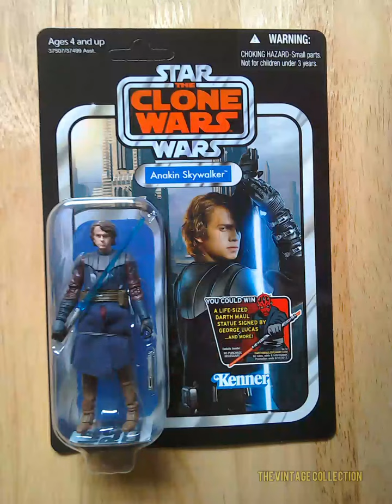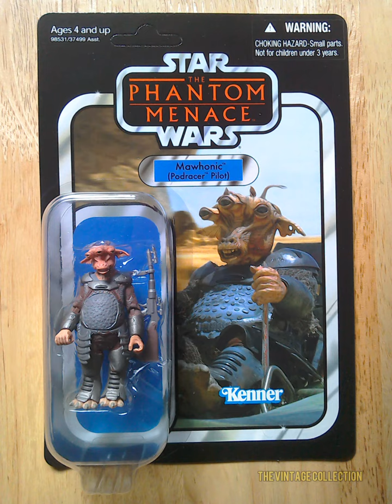The Vintage Collection by Hasbro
Here are some VC Carded action figures 2010-19 Star Wars photos! Enjoy 😎 Happy New Year 😃